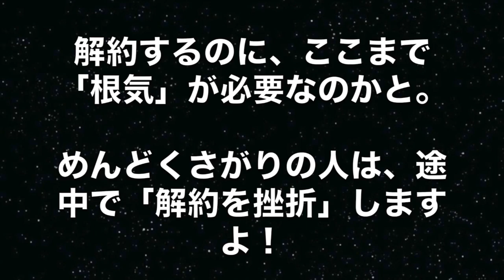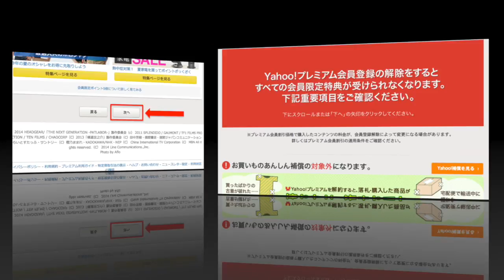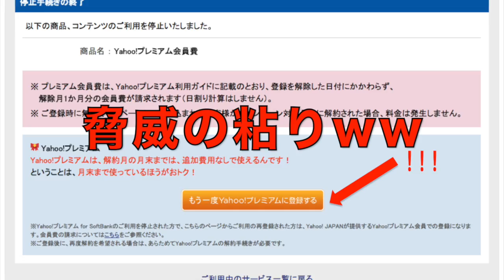Yahoo!プレミアム会員登録解除完了までの遠すぎる道程【動画解説】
ここまでやるから“プレミアム”

Yahoo!プレミアム
会員登録解除完了までの
遠すぎる道程

クレジットカードの利用明細を見て不思議に思ったことが。

自宅のインターネットプロバイダを「フレッツ光＋Yahoo!BB」から、「auひかり」に切り替えたのに、なぜかYahoo!から「410円」の引落しが続いている。

これは一体…

410円の正体は「フレッツ光＋Yahoo!BB」を契約したときに「無料」で付いてきた「Yahoo!プレミアム」月額利用料だった！

これまでYahoo!プレミアムの会員特典なるものを使った覚えもないので、会員である必要はないと即断し、解約手続きをWeb上でやろうとしたのだが…

ものっすごい粘りで、カンタンに解約させてくれないのよ！！

解約するのに、ここまで「根気」が必要なのかと。

めんどくさがりの人は、途中で「解約を挫折」しますよ！

その一部始終をご覧下さい。